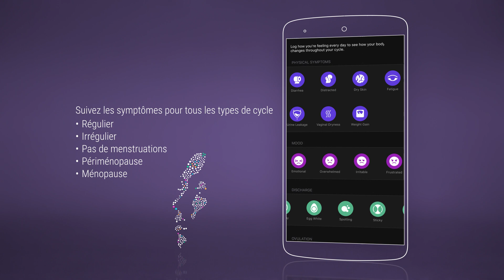Garmin Connect - Suivi de votre cycle menstruel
Apprenez à mieux connaître votre corps en utilisant la fonction de suivi du cycle menstruel de Garmin Connect™ pour suivre votre cycle, enregistrer vos symptômes physiques et émotionnels et en savoir plus sur l'entraînement et l'alimentation à adopter à chaque phase de votre cycle.